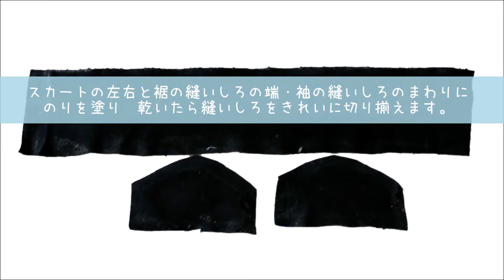制服 ( 学生服 セーラー服 ) うさぎ ドール作り方 ストラップサイズ 身長 8~9cm ぬいぐるみ の コスチューム 【 nideru 】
nideruオリジナルのストラップサイズのカントリードールの作り方です。